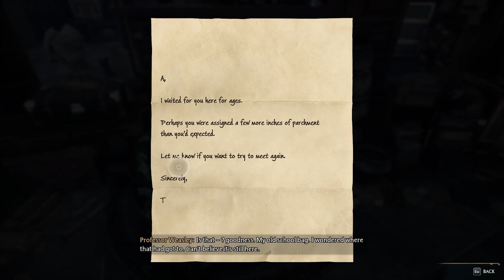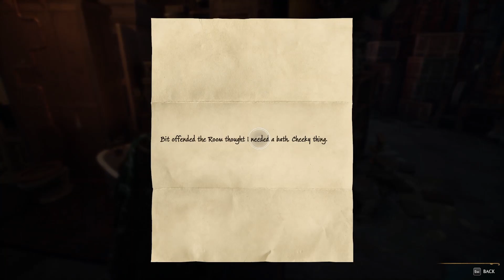Hogwarts Legacy- PART 9 ROOM OF REQUIREMENT ( PC PLAYTHROUGH )(HARD)